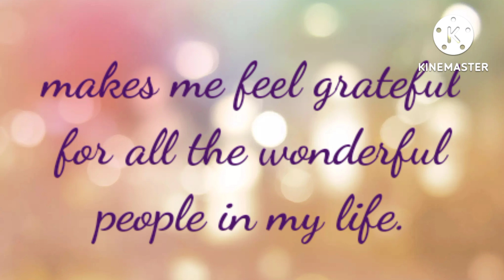My Day! Happy Birthday ! 2022